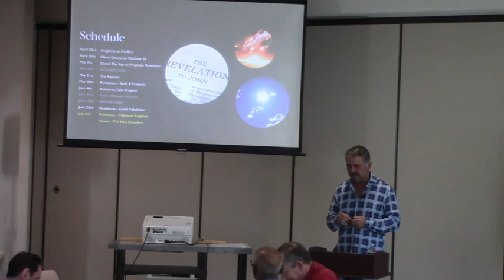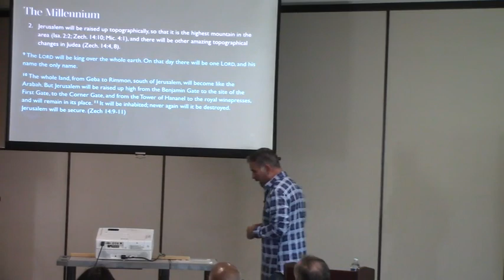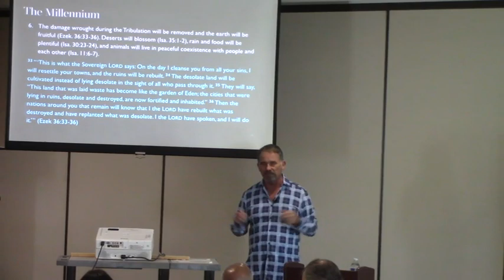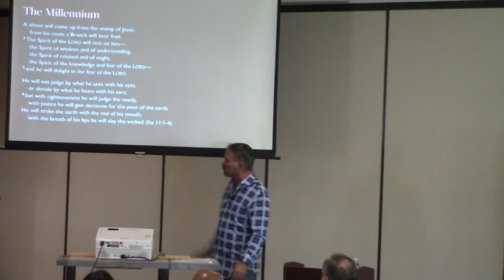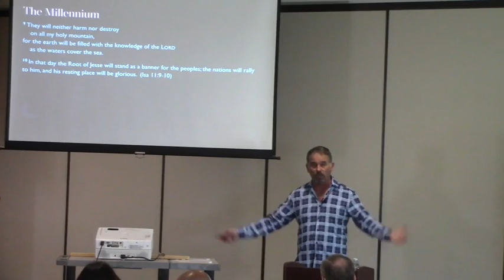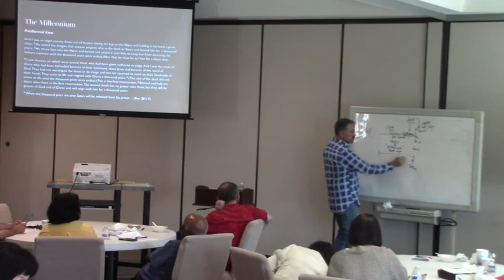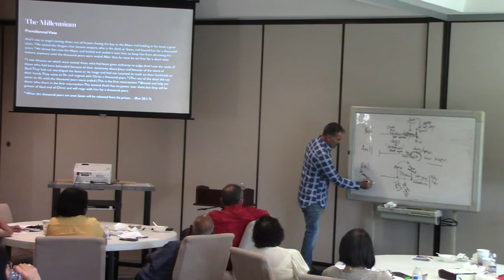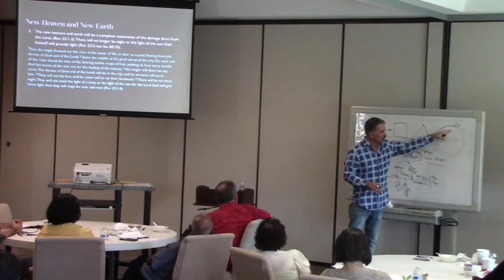End Times 8: The Millennial Kingdom